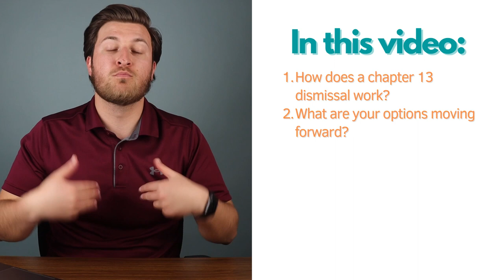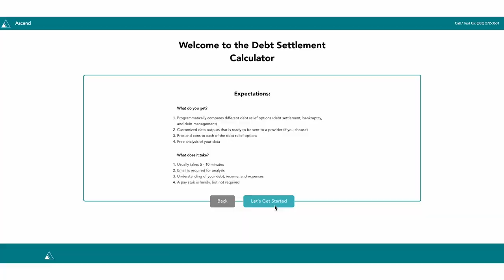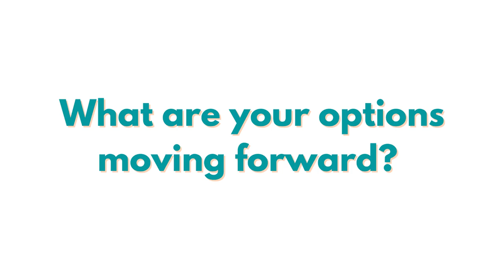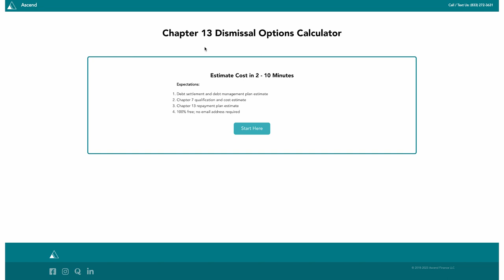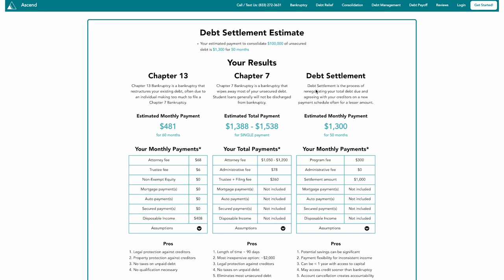Why Chapter 13 Bankruptcies Fail and What To Do After Dismissal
You may be wondering how a Chapter 13 bankruptcy fails. It could be an increase in your Chapter 13 payment or it could be that you face an unforeseen financial hardship.

Wherever you are, you may have multiple options after dismissal to resolve the debt and achieve debt freedom.

Here are the chapters we will cover in why Chapter 13 bankruptcies fail.

Chapters:
0:00 Intro
0:52 Overview
1:17 Calculator to understand options
1:37 How does a Chapter 13 dismissal refund work?
2:32 Options moving forward
3:59 Most common reasons for Ch 13 dismissal
5:04 Consequences of Chapter 13 dismissal
5:55 Dismissal options calculator